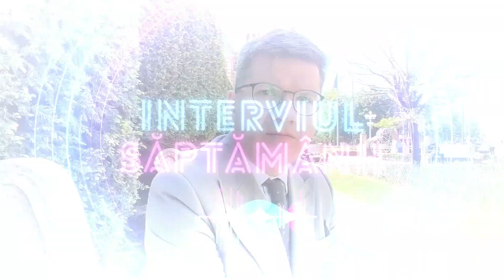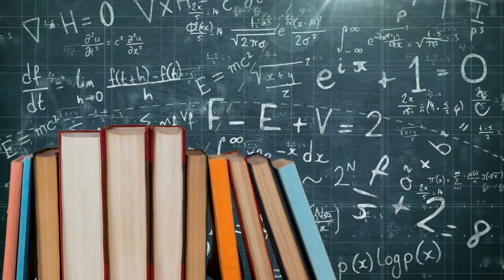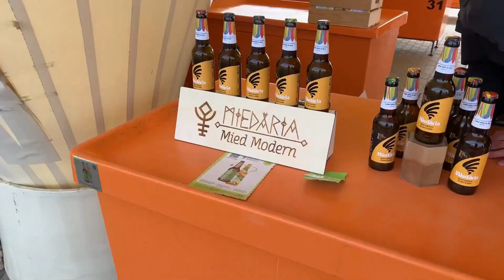PRO BANAT cu Nicoleta Voica și Alin Bagiu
PRO BANAT  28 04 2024